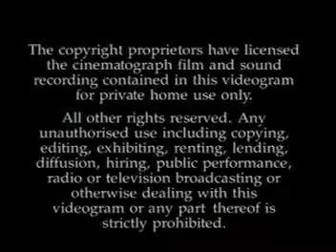Dancing queen ABBA